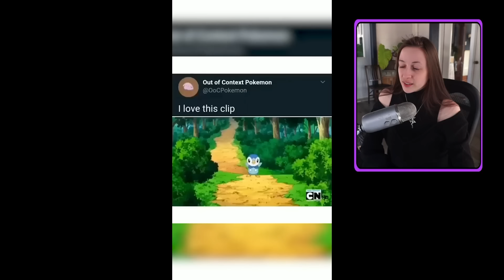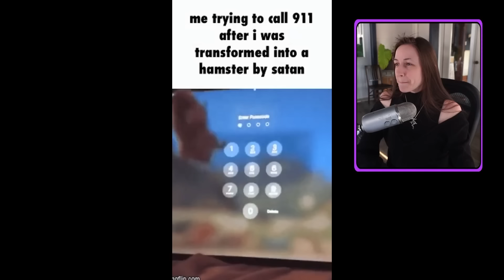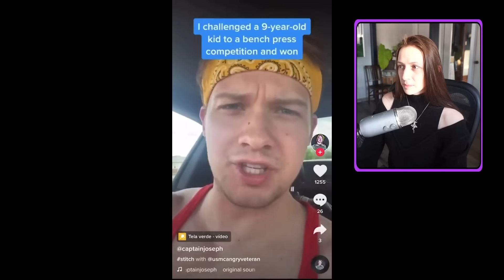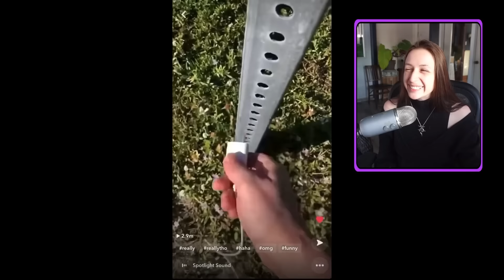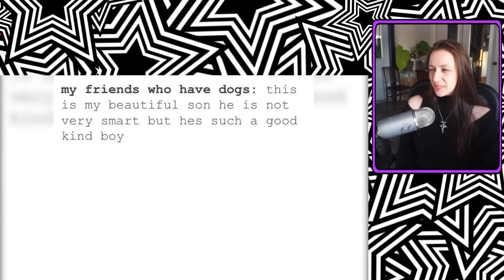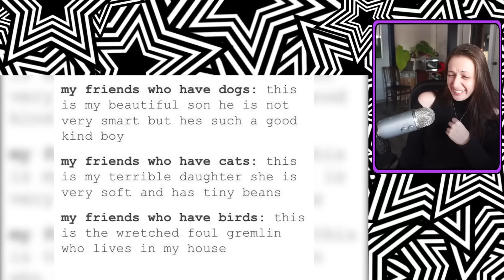You Laugh, You Lose Your Sanity ~ YLYL #3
JOIN DISCORD TO SUBMIT MORE VIDS YAY ➤ Discord AYO HAVE FUN :D I think I'm either getting worse at these videos AND/OR you guys are getting to know my humor more and more so it's more effective LOL